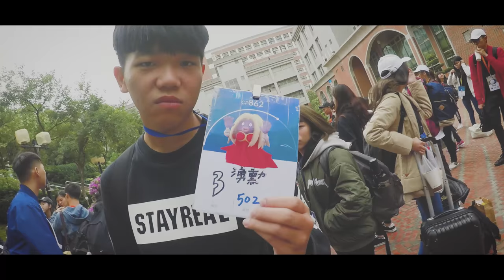【小羊VLOG】神奇寶貝做傳播(新生宿營) － 朝陽科大傳播藝術系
將帶給大家每一天鏡頭前的故事，請大家持續關注【小羊VLOG】!!~
喜歡我的影片可以按上方的喜歡以及訂閱呦~

【神奇寶貝做傳播】新生宿營

終於體驗到了大學宿營!!~兩天一夜
這兩天實在是太精彩了!!!~學長姊的用心籌備~
兩天不停歇的精采表演與挑戰~WWW
謝謝系學會的學長姐~讓大學生活多一份精彩!!
Gopro帶著走的第一人稱視角!!

小羊 VLOG

【拍攝器材 】：Gopro Hero5 Black
　　　　　　　Sony CX900 HD
【收音設備】：RODE Videomic Pro